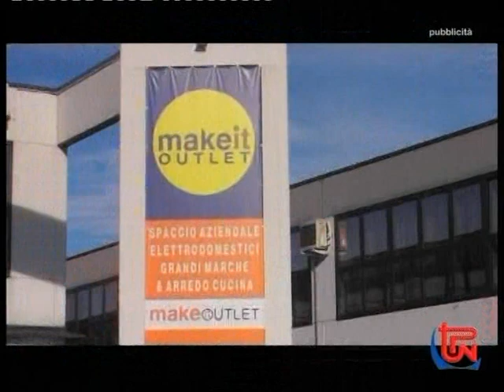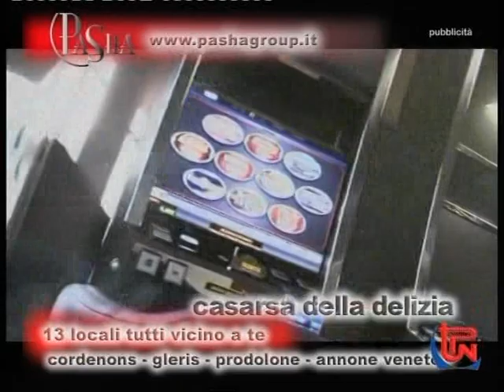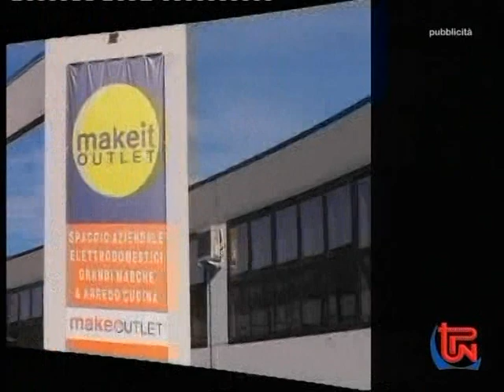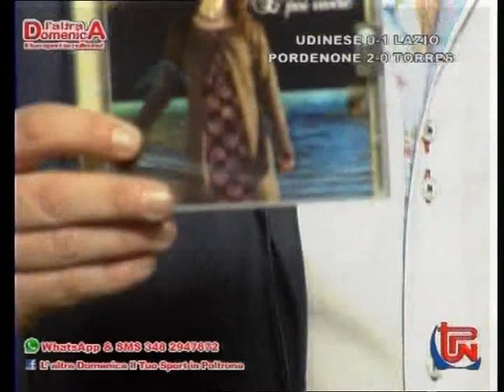PUNTATA15 02 2015OK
LA PUNTATA DI DOMENICA 15 FEBBRAIO!!!
CON I GRANDISSIMI OSPITI!
SANDRO CECCHINI, OSSERVATORE DI ATALANTA ED AJAX!
LA GRANDE MUSICA DI ENRICO MARIA MILANESI, GIULIA DAICI E SIMONE RIZZI!!!
LA BELLEZZA E GLI SPOT MODA DI GIADA CUSIN, SARA DAL MAS, NICOLA BELTRAME E MOMINI YIEGO!!!
LA BELLISSIMA ELENA MAURO!
CON ELEONORA MAZZARI, EVA CRISTALDO, GIPI' GIOVANNI PACORIGH!
VI ASPETTIAMO DOMENICA 22 FEBBRAIO, ORE 14.00!!!
TPN-TelePordenone- FVG CH15 - VENETO CH97 -
In streaming: